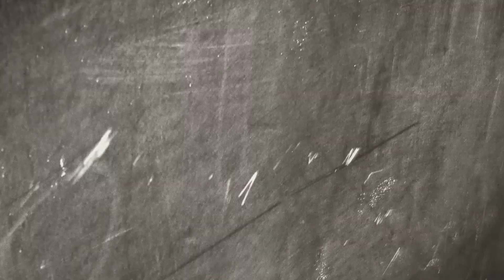Skinny Dyck ProTip - Always Pick Up The Phone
Skinny Dyck​ shares his Pro Tip on why it's important to always pick up the phone.

Skinny Dyck is Cottonwood Records'​ current Monthly Featured Artist.

Cottonwood Records

Skinny Dyck

Cottonwood Records

Audio & Video Produced by Cottonwood Records
Engineered, Mixed & Mastered by Joel Varjassy
Filmed by Joel Varjassy & Clayton Varjassy
Edited by Joel Varjassy
Filmed at The Farm